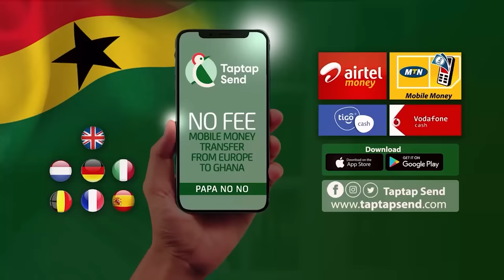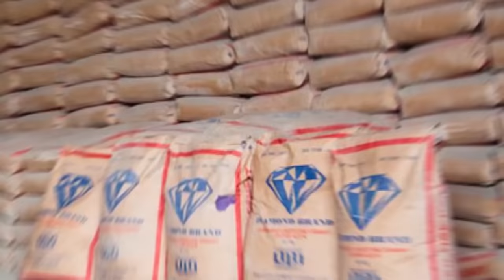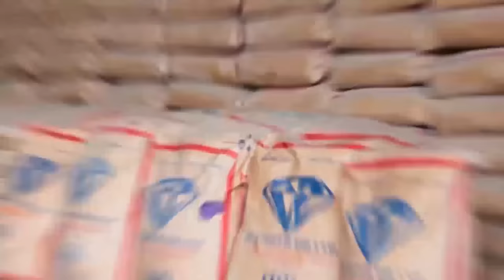SAD: My Sister Have Been Bathing Me For 11yrs Now After ECG Destroyed My Life - Mr. Anthony Narrates